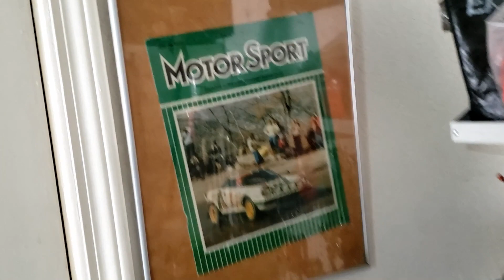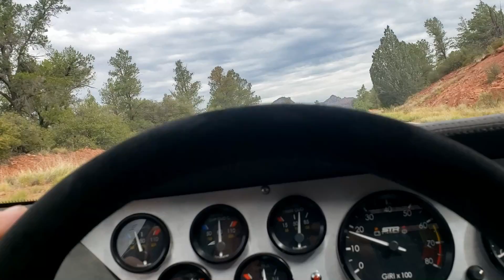Footage + CarShow Lancia Stratos Replica | Lister Bell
Lancia Stratos Replica | Lister Bell : Time for another test drive, road test up the mountain switchbacks roads from Sedona to Flagstaff.

Car shows in Sedona and Flagstaff, Arizona including my friend's Lancia Delta Integrale and Renault 5 Turbo 2

00:00 Introduction
01:35 GoPro vs SJ Cam
04:26 Driving to the Car Show
04:40 Cars & Coffee Sedona
05:54 Driving Home
07:11 Driving Switchbacks
11:53 Flagstaff Car Show

This series follows the build and subsequent ownership, enjoyment, trials and tribulations of owning a Lister Bell Lancia Stratos Replica kit car of the legendary Lancia Stratos Rally Car, winner of the WRC (world Rally Championship) three years running.

Much like the Hawk Cars Stratos replica, the Lister Bell or LB Specialist Cars' Stratos can be bought as a kit, partially built or fully built. My personal decision was for Lister Bell to build a turn key car, building the chassis, bodywork, suspension, brakes and electrics. The engine in my Lister Bell Stratos is the famous Busso 3.0 litre V6 engine, the 12v Alfa Romeo V6, from a 1992 Alfa Romeo 164, putting out just a little over 200bhp which is plenty and was installed by Italian Design & Racing in Mesa, Phoenix, Arizona.

The Lancia Stratos is a legendary sports car produced by Italian car manufacturer Lancia from 1972 to 1974. It was designed by the famous Italian designer Marcello Gandini and built by Bertone. The Stratos was a highly successful rally car, winning the World Rally Championship three times in a row from 1974 to 1976.

The Stratos was powered by a mid-mounted V6 engine, originally sourced from the Ferrari Dino. It had a displacement of 2.4 liters and produced around 190 horsepower. Later versions of the Stratos, known as the Stratos HF, were equipped with a 2.5-liter V6 that produced up to 280 horsepower.

The Stratos was built on a short wheelbase, which gave it excellent handling and agility. The body was made from lightweight materials such as fiberglass and aluminum, and the car had a distinctive wedge shape that was optimized for aerodynamics.

In addition to its racing success, the Lancia Stratos was also known for its unique styling and innovative design. The car's short, wide body and large windshield gave it a futuristic appearance that was ahead of its time.

Overall, the Lancia Stratos is a legendary sports car that has left an indelible mark on the automotive world. Its combination of unique styling, innovative design, and outstanding performance has made it a true icon of the golden age of rally racing.